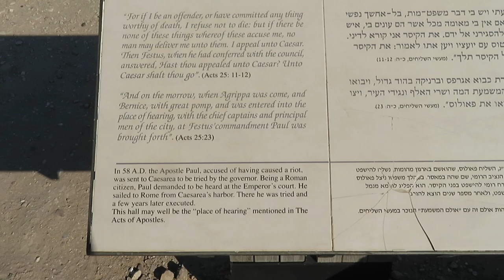CAESAREA 2019.027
CAESAREA, ISRAEL